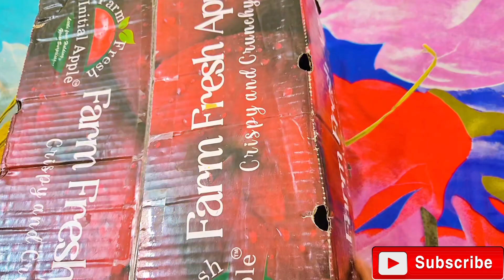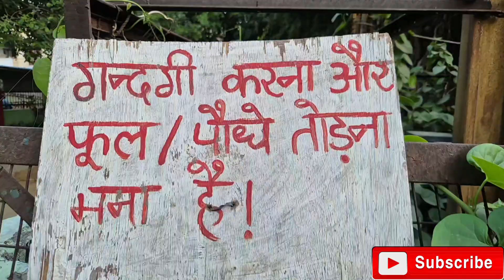【Bhai ke hua fracture 😥garmi ki shopping 🛍】 QAISAR KI DUNIYA KAISAR KI DUNIYA